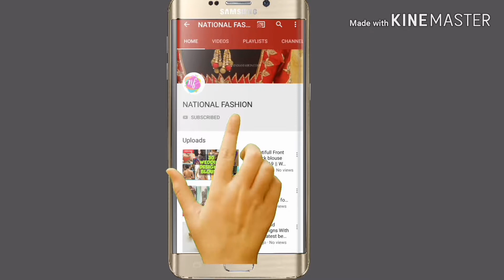20 Beautifull blouse designs With Name 2019 || Bridal Designer blouses || National Fashion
20 Beautifull blouse designs With Name 2019 || Bridal Designer blouses || National Fashion